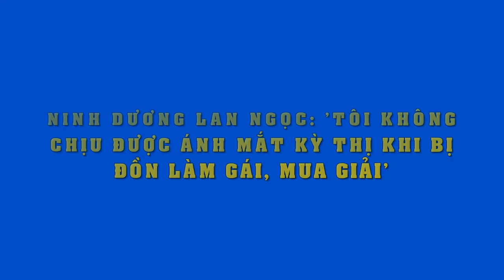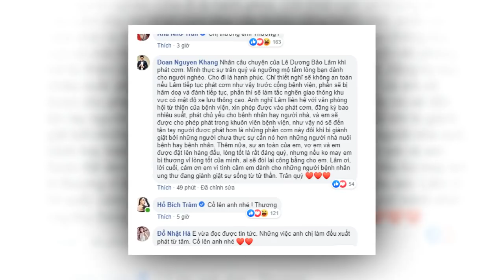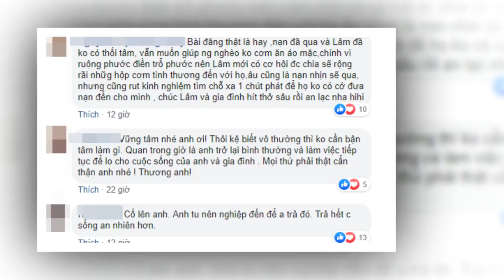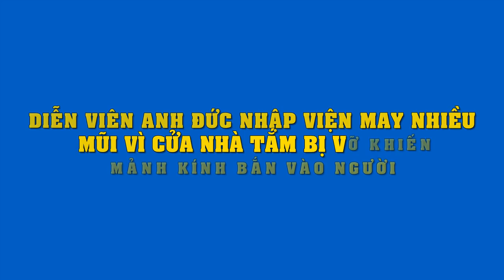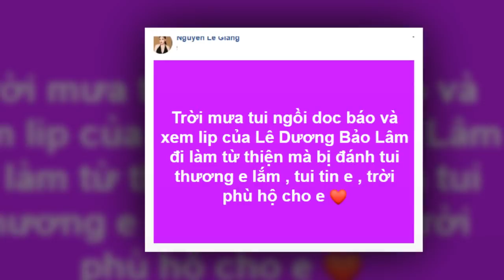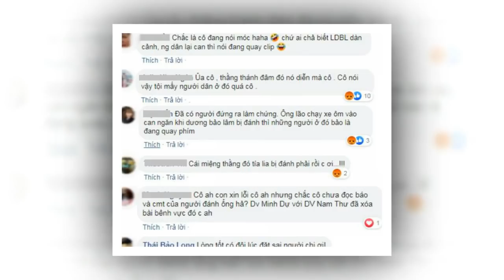Ninh Dương Lan Ngọc "Tôi từng muốn bỏ nghề vì không chịu được tin đồn "đi khách" mua giải"